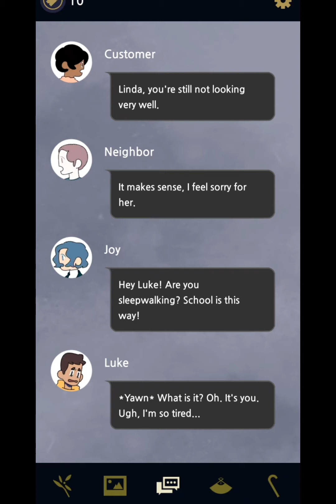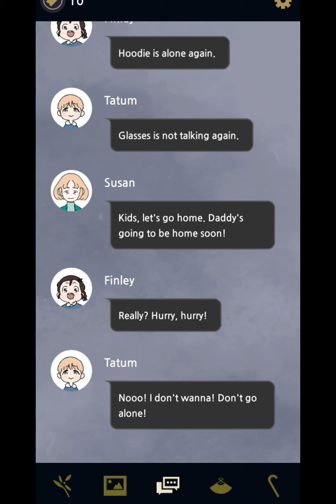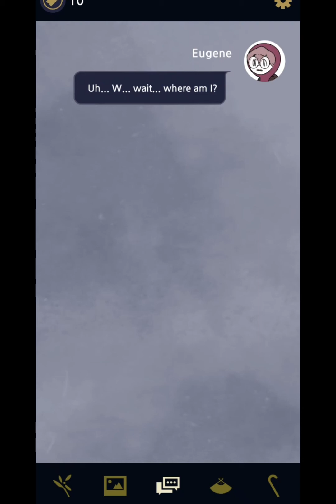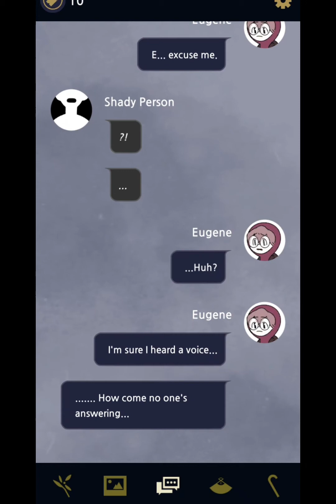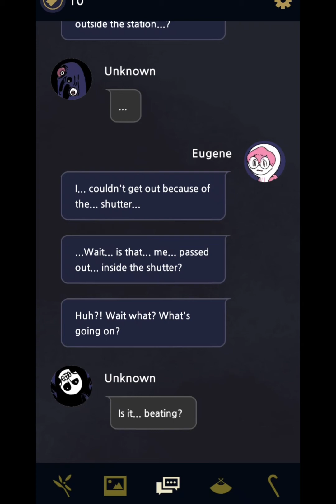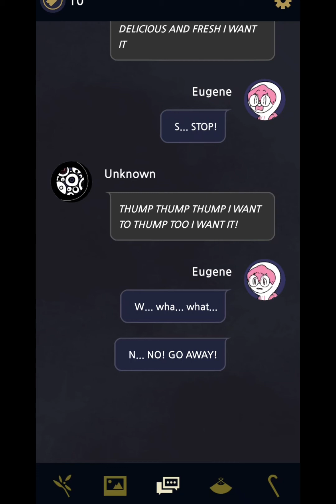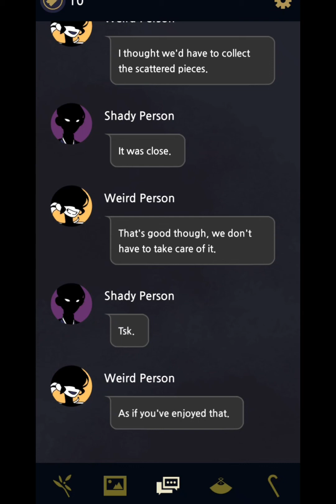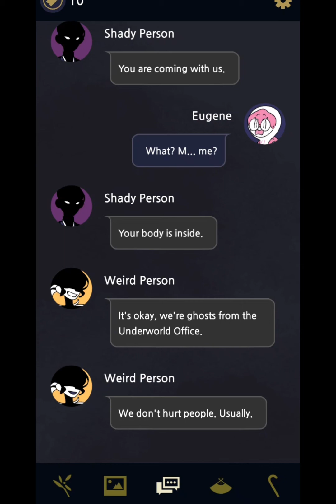Under World Office | Part 1 | Ghost | Monster